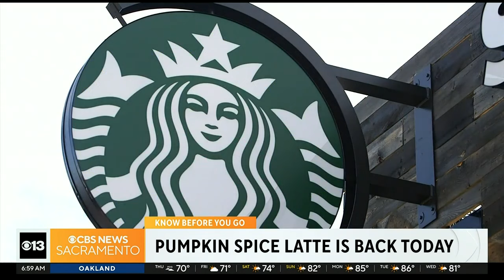Amazon Fresh store opening in Roseville on Thursday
It will be Northern California's first Amazon Fresh location to open.